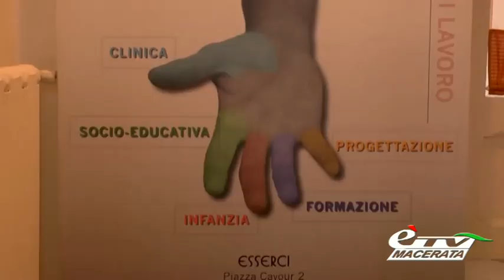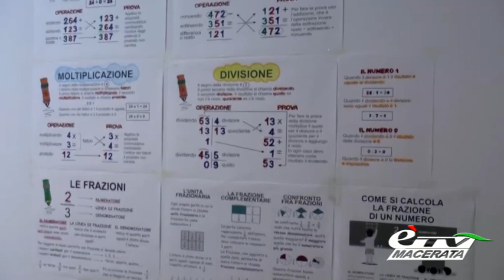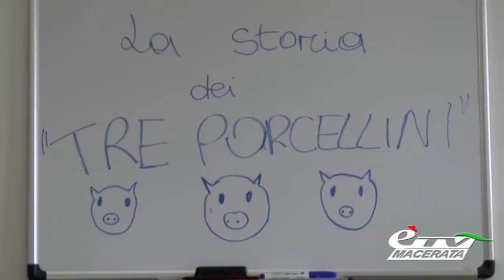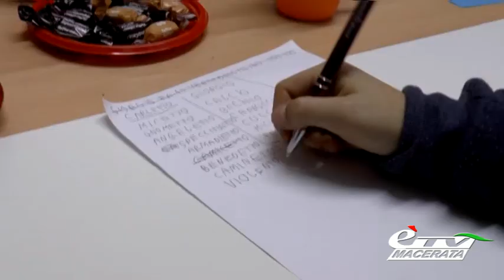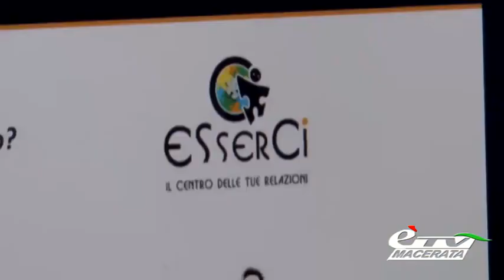diario OPEN DAY AL CENTRO ESSERCI DI TOLENTINO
Diario Maceratese 504. Grande partecipazione alla due giorni al nuovo centro in campo socio sanitario. Servizio di Tiziana Tiberi.